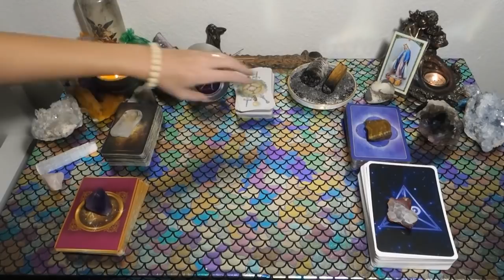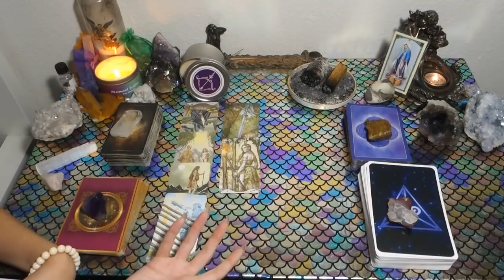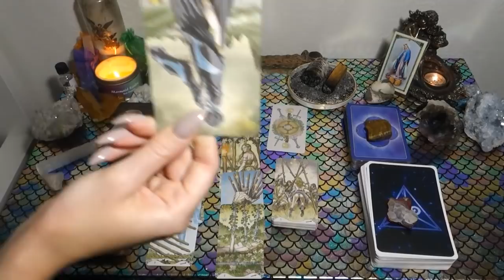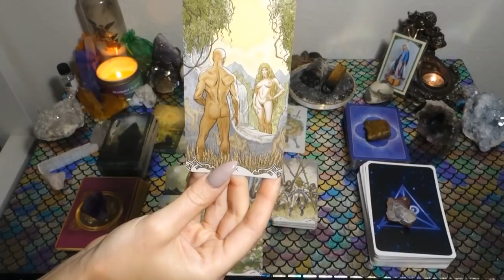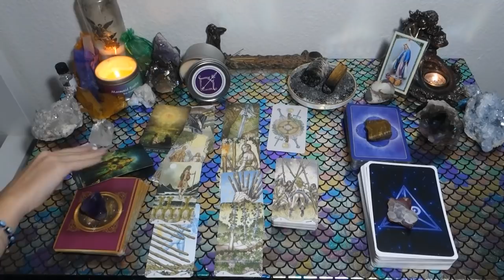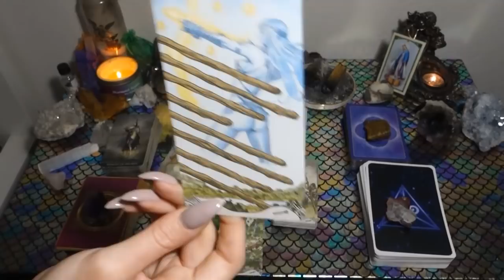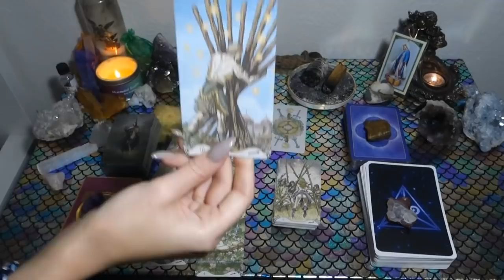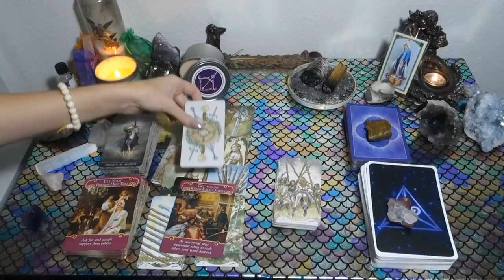SAGITTARIUS: There's Something Special About You.. Mid November General Love Reading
This is a general love reading for the Sun, Moon, Rising, Venus, Mars, Jupiter and/or stellium sign of Sagittarius! Cross-watchers are welcome as well!

Or you can send me mail at:

9609 S. University Blvd.

To say thanks I am giving away a box full of goodies! 🍭🍯🍬 2 lucky winners will win:

2) Like on a picture using one of the following emojis : 🧜🏻‍♀️🍾⭐️ and leave a comment as to why you love watching Mermaid Scales Tarot!

I will select the winners by November 15th directly via a DM on Instagram. I do not announce winners publicly as I want to protect the identity of the winners.